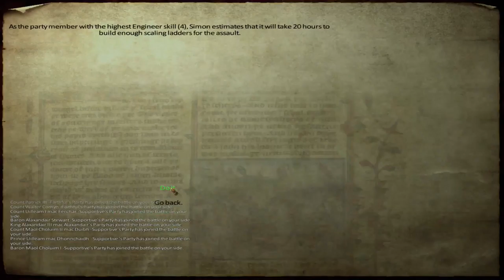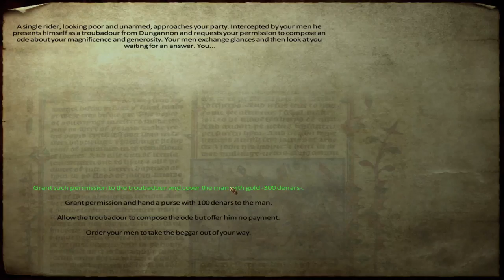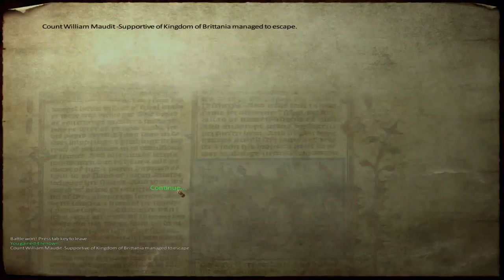Ep. 47 - Brittania's end - Medieval Conquest - Mount & Blade Warband Mod